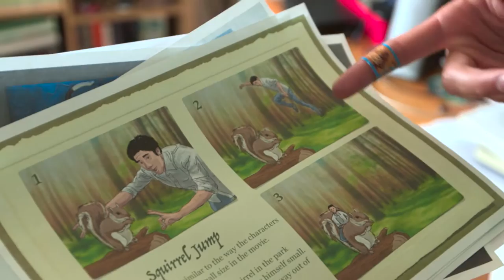Creative Six-Second Vines by Zach King | The Henry Ford's Innovation Nation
In this segment from "The Henry Ford's Innovation Nation," you'll meet filmmaker Zach King and his team, creators of six-second videos. Season 2 Episode 27